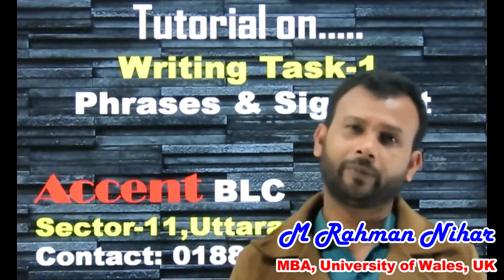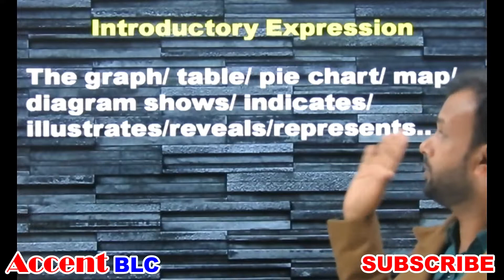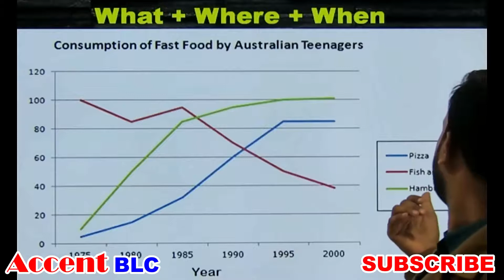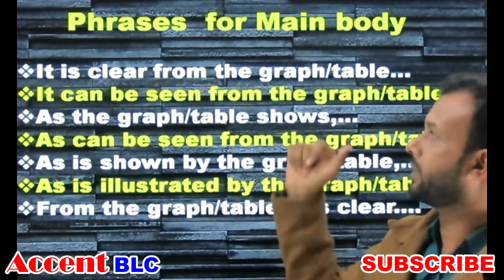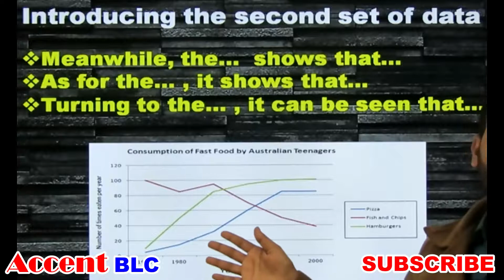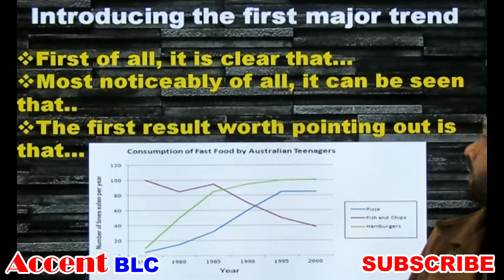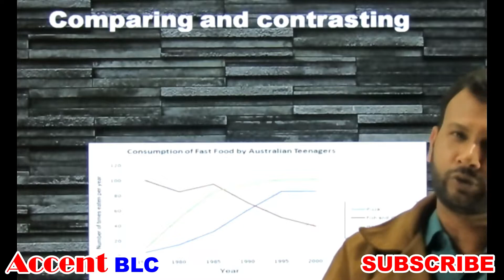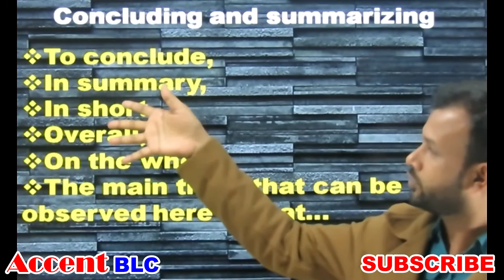Accent BLC # IELTS Writing Task 1: Main body Writing Tips (Part-5)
IELTS writing task 1 is one of the part of the ielts writing. In ielts writing task 1 main body writing is pretty complicated where we need to know different types  of tips and strategies. In this bangla tutorial tutorial I have given all the tips that will help you to have a good score in ielts. In the main body and in the introduction as well, wee need to use different types of phrases and  signposts. Unless it will be difficult indeed to sore well in the ielts test.
In ielts test there are four modules and those are ielts writing, iets reading, ielts listening and ielts speaking. All those modules are equally important in fact with respect to the ielts test. In addition,  we have to be pretty much used to about the writing tips and strategies as to have the desire ielts score.